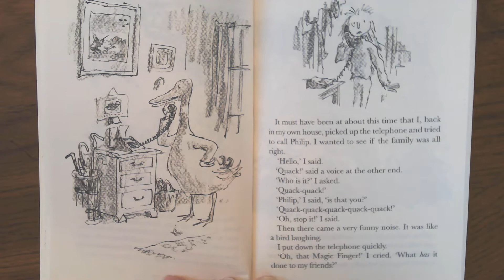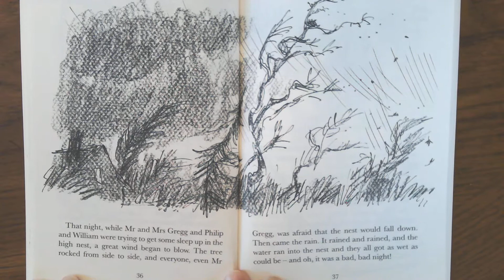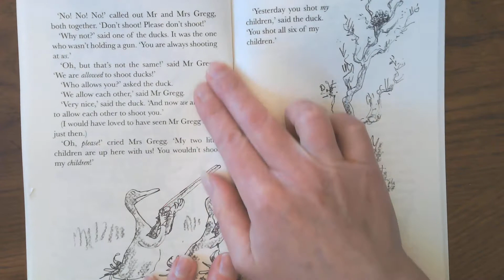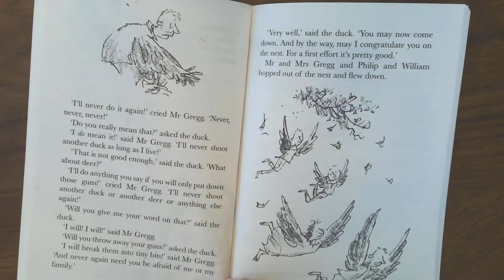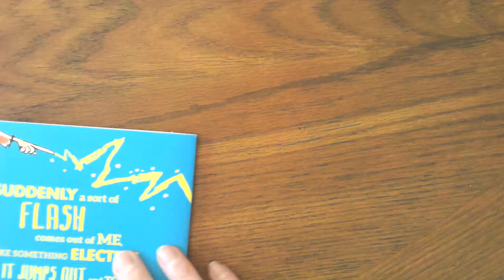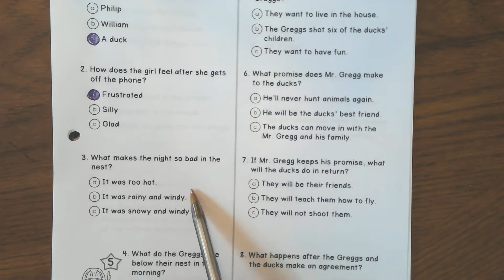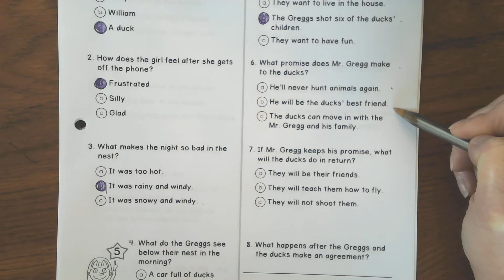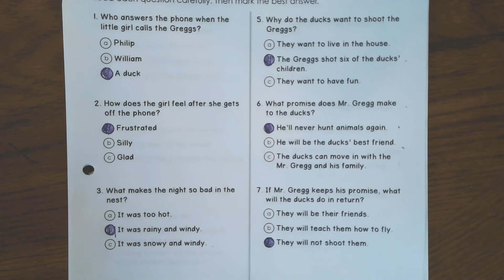The Magic Finger pages 34-47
Reading of The Magic Finger pages 34-47 and answers to comprehension questions